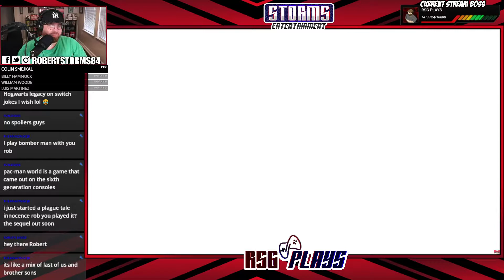Mario + Rabbids Spark of Hope | Nintendo Direct - Reaction!!!!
Here on the channel it's my goal to keep you update on everything in the world of video games, Where I give you my honest opinion.